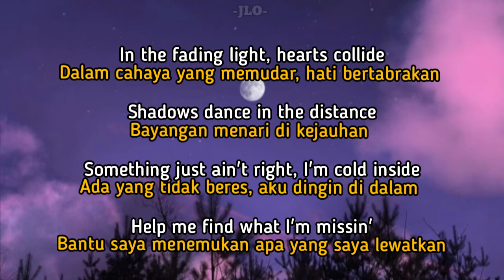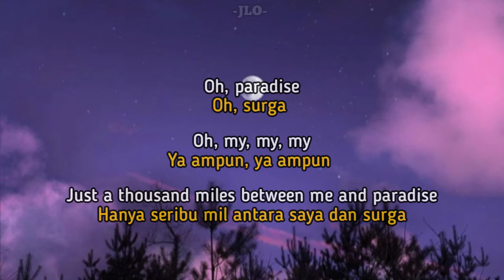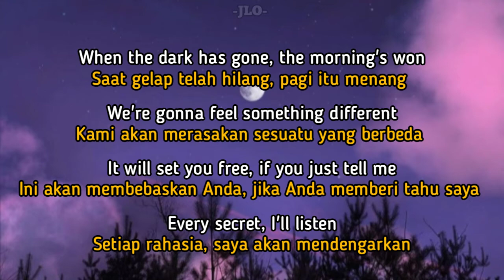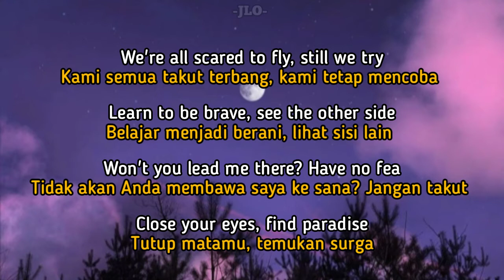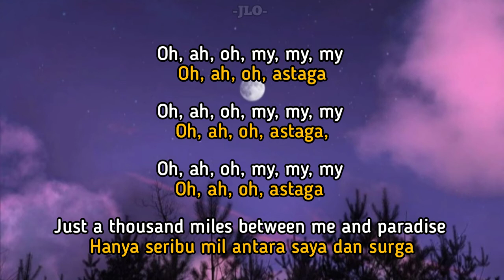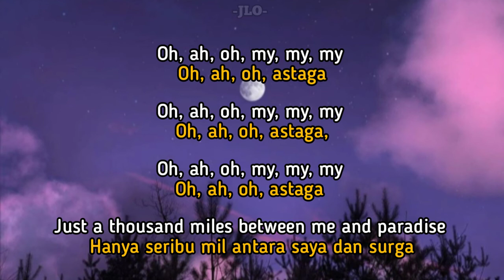MEDUZA - Paradise ft. Dermot Kennedy (lirik dan terjemahan)